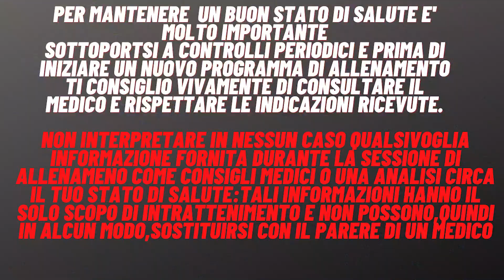QUARANTENA HOME WORKOUT ALLENAMENTO FUNZIONALE PER LA PROVA COSTUME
Servizio di allenamento personalizzato con un coach online💪🏻
Schede ideate e personalizzate per ogni tipo di esigenza, da svolgere sia in casa che in palestra, PER RAGGIUNGERE I TUOI OBIETTIVI!!
Contatto h24📞 per rispondere ad ogni vostra curiosità o domanda.
Lezioni online settimanali in videochiamata.
Ogni settimana troverete la vostra scheda aggiornata sul vostro link personale.
Trasforma il tuo corpo, insisti e persisti, raggiungi e conquisti!!🔝🔝💪🏻